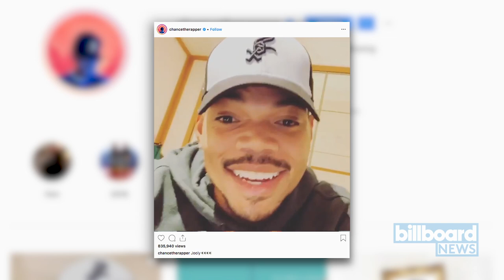Chance The Rapper Says New Album is Coming This July | Billboard News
Chance The Rapper made his fans' dreams come true on Monday night (Feb. 11) when he revealed that new music is coming soon. Like, this summer.